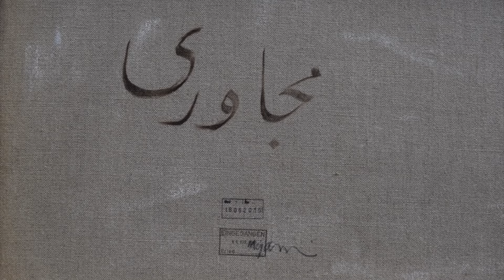Saeid Mojavari Collage Painting 2014 -2016 سعید مجا وری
Collage Painting 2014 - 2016  Acrylic on Canvas 20 x 20 cm - Galerie Koppenplatz 2  Berlin Mitte